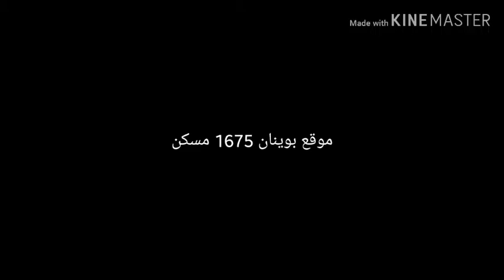موقع بوينان 1675 مسكن